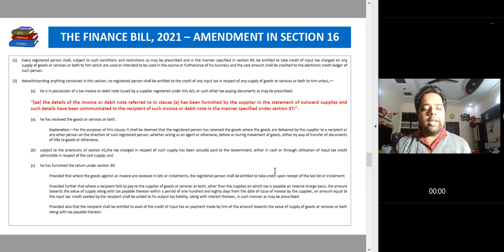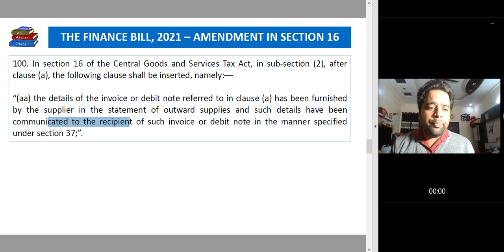AMENDMENT IN SECTION 16 | NEW CONDITION INSERTED FOR GST INPUT TAX CREDIT | BUDGET 2021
New Amendment proposed in section 16 of CGST Act, 2017.

100 In section 16 of the Central Goods and Services Tax Act, in sub section 2 after clause ( the following clause shall be inserted, namely “ “( the details of the invoice or debit note referred to in clause ( has been furnished by the supplier in the statement of outward supplies and such details have been
communicated to the recipient of such invoice or debit note in the manner specified under section 37.

Join us